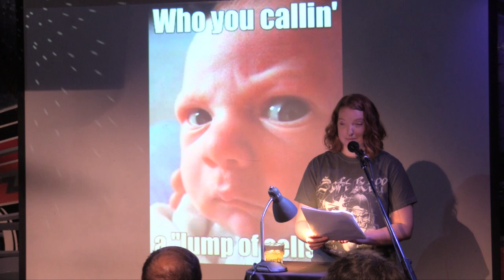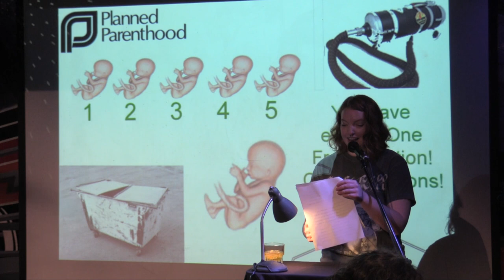Jordan Coburn - Hell Roe We Won't Go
Performances from the May 2022 VAMP Storytelling Showcase, "Woah, Mama!"